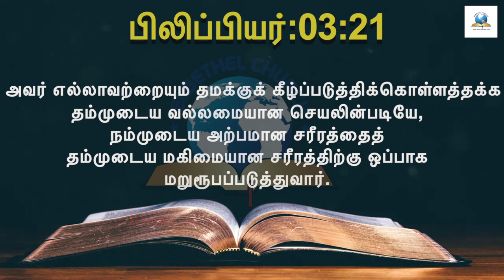Blessed July 2021-இன்றைய வசனம் [03/07/2021] - Today Bible Verse - Tamil Bible Verse